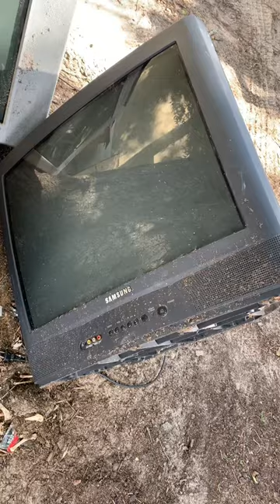Huge crt tvs